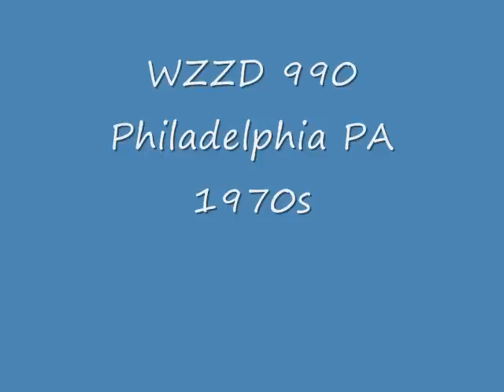WZZD 990 Philadelphia PA 1970s